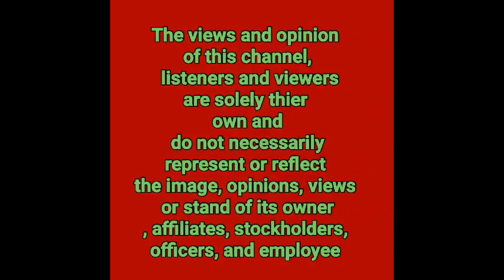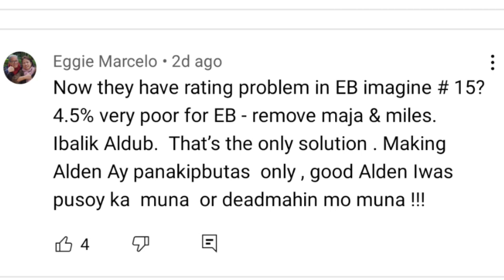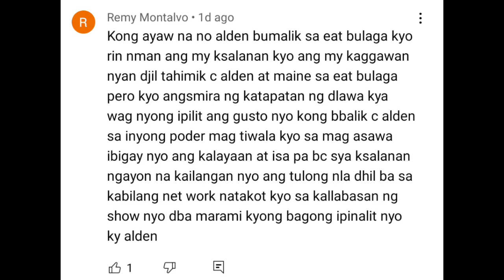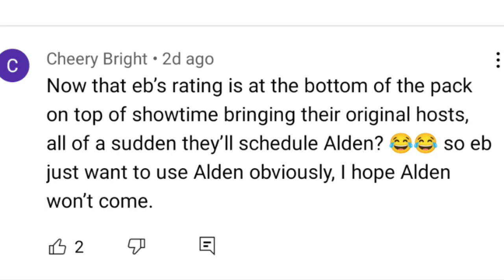ALDEN RICHARDS|MAINE MENDOZA CLOSE DOOR MEETING WITH DIREK JHONNY MANAHAN|ETO ANG PLAN WATCH HERE